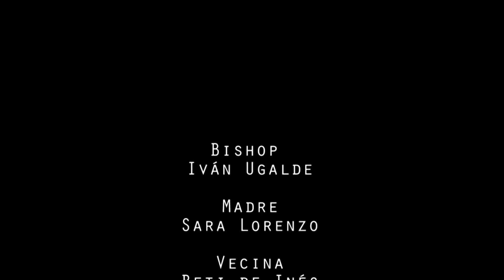bishop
A tribute to the character of the Alien films, characterized by the actor Lance Henriksen.
Cortometraje homenaje al entrañable personaje de la saga Alien, interpretado por el genial Lance Henriksen.